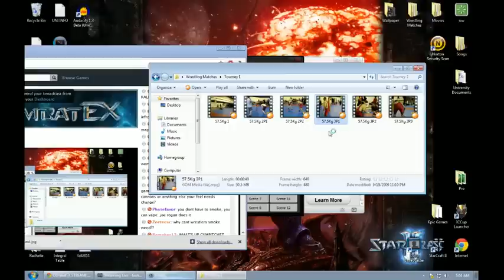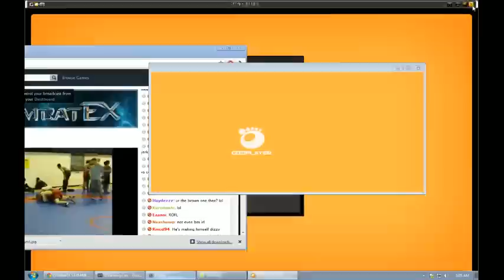CombatEX wrestling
twitch.tv stream 08/11/2011